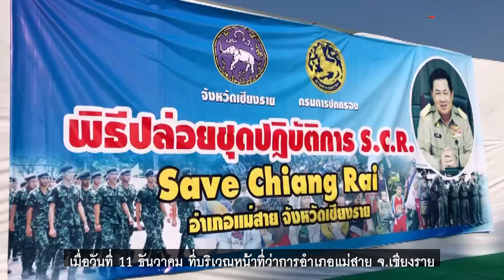เชียงรายกวาดล้างต่างด้าวป้องกันโควิด-19 เข้าไทย